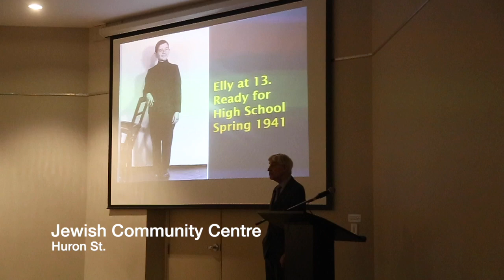Holocaust survivor seeks to create witnesses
Holocaust survivor Elly Gotz of Toronto, at the age of 94 continues to speak 100 times a year to about 17,000 students about the Holocaust.
Gotz says that Holocaust deniers will continue, so he must give the students the truth of what happened.